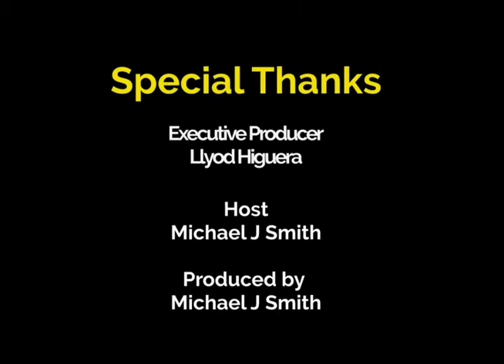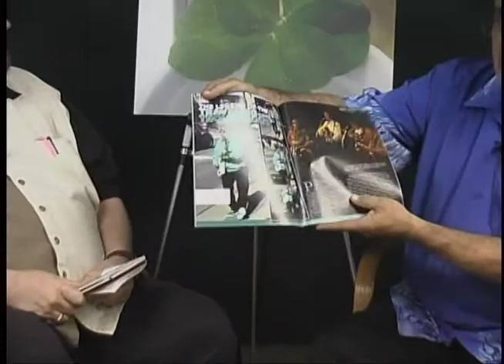NEVADA TRAILS - Chris Kay Studio Interviw and performance.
Chris Kay interview with Michael Smith as Host